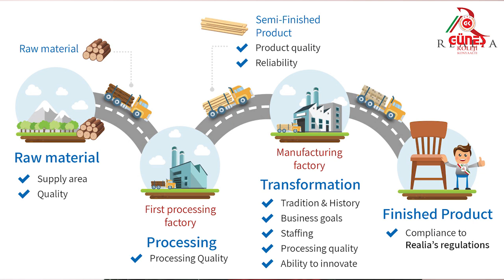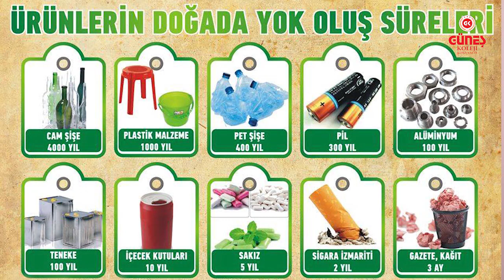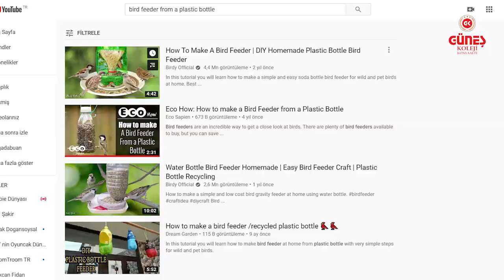Doğadabuan Dersi Geri Dönüşüm ve Kuş Yemliği tasarımı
Konyaaltı Güneş Koleji Doğadabuan Dersi kapsamında Geri Dönüşüm ve Kuş Yemliği tasarımı konulu ders. Nisan 2020